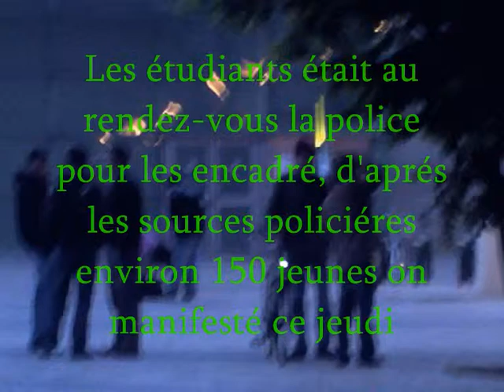Gréves des etudiants le 14 mai 09 à orleans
Les étudiants d'orléans ont manifesté jeudi 14 mai 09. Le départ ces effectué place de la loire, puis ils ont remonté la rue bourgogne pour rejoindre la cathédrale. Il fallait y pensé et il ont pensé faire une gréve nocturne. Il avait invité les participants a faire du bruit dans les rue! Environ 150 jeunes étaient au rendez vous, le feu était au rendez vous! pour finalisé la gréve il ont rassemblé des poubelle de carton pour mettre le feu sur le parvis de la cathédrale tous ces fini dans le calme vers 23H00